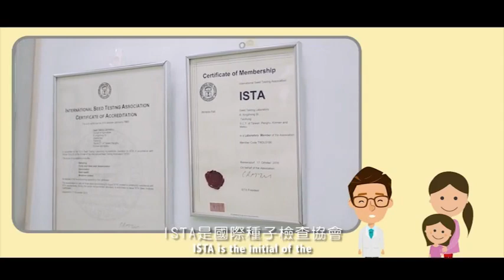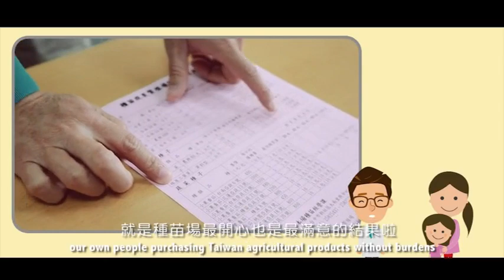高品質種子生產 (中文版)